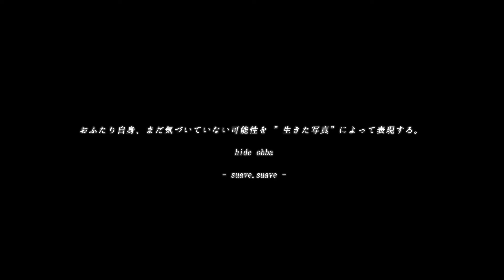【PV】BeUnited Photography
LILIAKALAはハワイを拠点に活動する映像制作会社です。